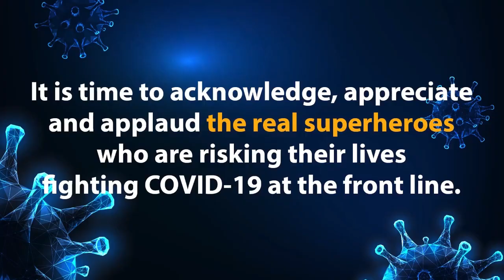‘लाइव भारत एक्सक्लूसिव’ शहर के अधिकांश बाजारों में उड़ रही हैं ‘एबीसी सिस्टम’ की धज्जियां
‘लाइव भारत एक्सक्लूसिव’

शहर के अधिकांश बाजारों में उड़ रही हैं ‘एबीसी सिस्टम’ की धज्जियां
रसूखदार नहीं मानते ‘कानून’, ‘लाइव भारत’ की पोल खोलती स्टोरी
‘नमक मंडी’ से लेकर शक्तिनगर तक ‘कानून’ न मानने वाले गिराने लगे ‘शटर’
नमक मंडी चौंक पर तैनात पुलिस बोली ‘ हमारा काम ‘क्राइम’ रोकना, थाने का काम है दुकानों पर ‘नजर’ रखना

‘नमक मंडी’ से शक्तिनगर चौंक तक की लाइव तस्वीरें